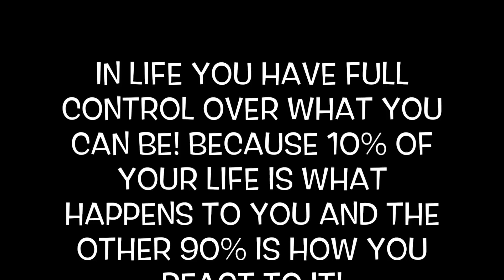I LET HER DRIVE MY CHARGER HELLCAT! THIS WAS BEYOND CRAZY!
BARRETTGANG FAMILY! I FINALLY ALLOWED MY SISTER-IN-LAW DRIVE THE " BLOODY CAT 😺 "! LET'S JUST SAY SHE WENT CRAZY, I HAD NO CLUE SHE WAS ABOUT TO GO ALL IN LIKE THIS LOL Y'ALL BE SURE TO CHECK THIS ONE OUT! AN IF YOU ENJOYED THIS VIDEO BE SURE TO GIVE IT A FAT THUMBS UP 👍.

My Wife Malisa's Instagram👇🏾

Thelife9

Also if you want to send Iconic gifts, do so i would glad greatly appreciate it: